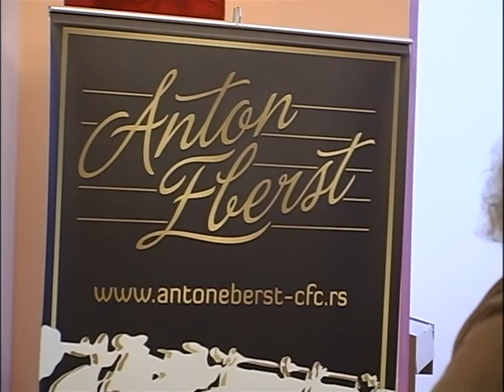Gala Opening Ceremony and Concert 2011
Anton Eberst clarinet and flute competition

Livia Duleba - flute (Hungary)
1st Prize Winner, C Category
Novi Sad, 2009
Janos Balint - flute (Hungary)
Jozsef Gabor - piano (Hungary)

Announcer Jasna Marković Vujanović 02:04
B. Bartok - Suite Paysanne Hongroise 11:23
J. S. Bach -  Sonata in G Minor BWV 1029 23:55
J. S. Bach - Sonata in B minor BWV 1030 39:01
F. Doppler - Andante and Rondo 55:42
R. Schumann - Three Romances, op. 94 01:05:57
F. Borne - Fantaisie brillante sur Carmen (sur l’Opera de G. Bizet) 01:19:53
G. Faure - After Dreaming 01:33:11